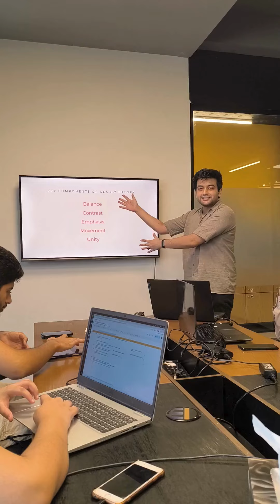Behind the Scenes: The Square Pact Mentorship Program 2024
Take a peek behind the curtain with our exclusive BTS footage from all four weeks of The SquarePact Mentorship Program 2024! 🎬✨

This video captures the energy, hard work, and creativity that went into each week of the mentorship journey. From brainstorming sessions and workshops to team-building activities and final presentations, get an inside look at how our program unfolded and the incredible effort from both mentees and mentors.

Experience the journey from a different angle and see the passion and dedication that made this season unforgettable. 🚀🌟

Learn more about The SquarePact Mentorship Program 2024 and our impact